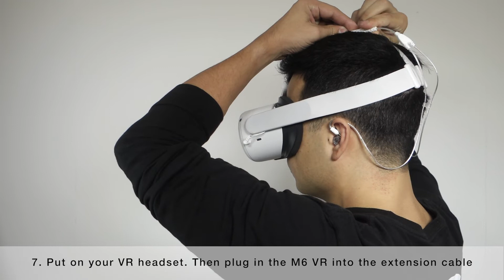MEE audio M6 VR In-Ear Gaming Headphones for VR Headsets & Other Devices | Setup Guide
Based on MEE audio’s bestselling musicians’ in-ear monitors, the M6 VR is designed to deliver high-fidelity audio while maintaining maximum immersion when used with the Oculus Quest™ 2 and other VR headsets. Features include a unique cable management system that keeps the wires out of your way, ergonomic earpieces and moldable memory wire that deliver hours of comfort, and an included spare cable with built-in headset for additional compatibility with PCs, gaming consoles, and mobile devices.

Watch this quick setup guide to learn how to start using your M6 VR In-Ear Gaming Headphones

Steps shown in video:
1. Pass the extension cable under the side strap and plug into the headset
2. Route the cable over the headset and through the top strap
3. Attach the velcro to the cable and secure it to the top strap
4. (Optional): for added security, attach second velcro strap
5. Insert the jack into the silicone cable bracket and secure it to the headset
6. Insert the earpieces into each corresponding ear
7. Put on your VR headset. Then plug in the M6 VR into the extension cable
8. Tighten the cable cinch

to learn more about the M6 VR In-Ear Gaming Headphones

Troubleshooting:
View the M6 VR user manual for installation instructions and other helpful information